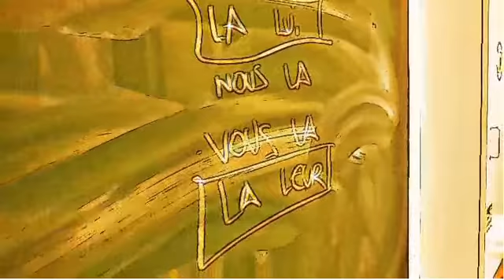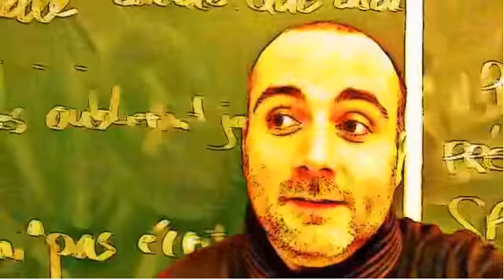FRENCH CLASS = waitress